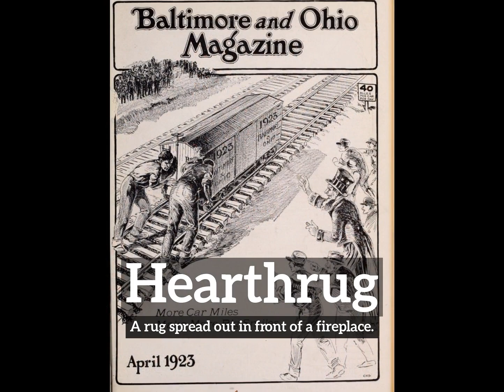What is Hearthrug? | How Does Hearthrug Look? | How to Say Hearthrug in English?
Learn how to pronounce hearthrug with Imago Spectrum.

What is hearthrug?
How does hearthrug look?
How to say hearthrug in English?
What does hearthrug represent?
What is the defintion of hearthrug?

Imago Spectrum allows you to easily memorize common English words and phrases by joining visual and auditory learning environments into a short video. Focus on the images and repeat hearthrug several times for best retention results.

In this video we are speaking the word, hearthrug. Do take note of how hearthrug is spelled.
The definition of hearthrug is listed below the word in the video.
Hearthrug:  A rug spread out in front of a fireplace.